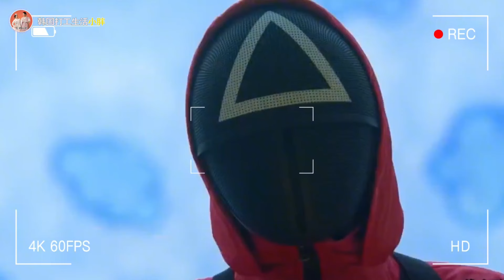老公为了零花钱拼了，和媳妇挑战鱿鱼游戏抠糖饼，这惩罚太刺激了【韩国打工生活小胖】